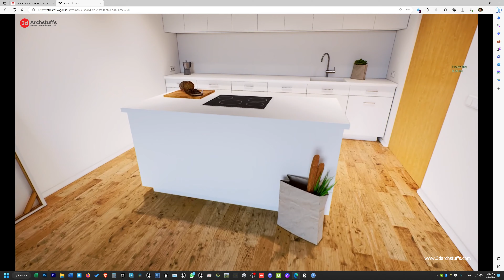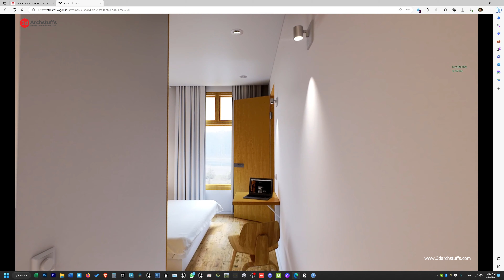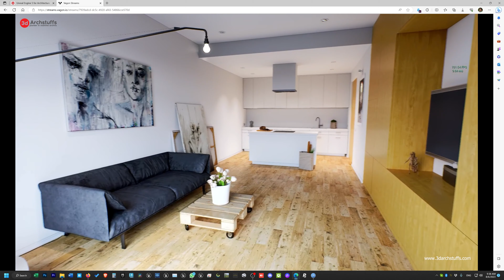Pixel Streaming in Unreal Engine. Wood and White Interior.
Interactive Realtime walkthrough for architectural visualization.
Take your architecture project to the whole next level.

Our Channel:
We are a 3D/CGI studio specialized in realtime presentation for real estate, automotive,  etc.. We are located in India, but serving the whole world. If you like our videos we would be very happy to have you as a subscriber. Leave a comment on any video if you have any questions about our works or simply to say Hi! We will respond to all our comments.

Cheers, SUNIL KUMAR (Founder|3D Artist)  - 3darchstuffs Studio.

Created by 3darchstuffs - @3darchstuffs